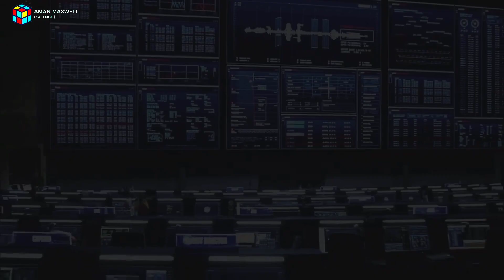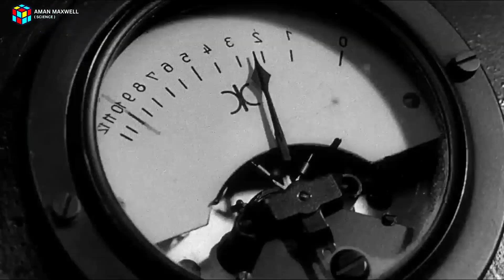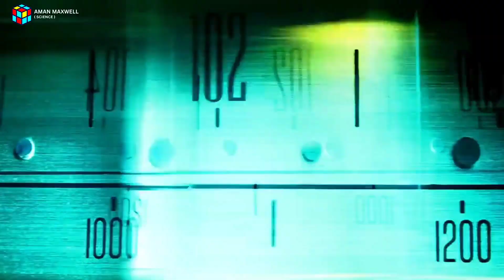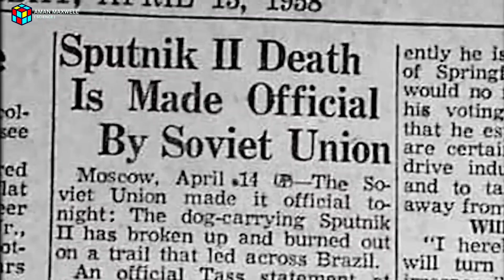आखिर Laika के साथ क्या हुआ था | The Sad Story of Laika | First Animal in Space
The first dog in space was Laika, a street dog from Moscow, Russia. Laika was launched aboard the Soviet spacecraft Sputnik 2 on November 3, 1957. The primary objective of this mission was to study the effects of space travel on a living organism.

Laika's journey was a one-way trip, as there were no plans to bring her back safely to Earth. Unfortunately, the technology at the time was not advanced enough to ensure her survival, and she died a few hours after the launch due to a combination of heat and stress.

Laika's sacrifice provided valuable data on the physiological and psychological effects of space travel on a living being. Her mission laid the groundwork for future human space travel and contributed to our understanding of the challenges and risks associated with sending living creatures into space. Despite the tragic outcome, Laika's contribution to space exploration is remembered as a significant milestone in the history of spaceflight.

Our channel is about ( 𝙴𝙳𝚄𝙲𝙰𝚃𝙸𝙾𝙽 ).

I love breaking down complex issues in simple words such as

● 𝙲𝙰𝚂𝙴 𝚂𝚃𝚄𝙳𝚈
● 𝙳𝙾𝙲𝚄𝙼𝙴𝙽𝚃𝙰𝚁𝚈
● 𝙲𝚄𝚁𝚁𝙴𝙽𝚃 𝙰𝙵𝙵𝙰𝙸𝚁𝚂

⭕ 𝙲𝙾𝙽𝚃𝙰𝙲𝚃 & 𝚂𝙾𝙲𝙸𝙰𝙻 ⭕

⭕ 𝚀𝚄𝙴𝚁𝙸𝙴𝚂 𝚂𝙾𝙻𝚅𝙴𝙳 ⭕

Laika के साथ क्या हुआ था
Sad Story of Laika
dog in space in hindi
storypedia
The mystery of Laika revealed
laika in hindi
dog in space
First Dog in Space
first animal into the space in hindi
the sad story of laika
laika
the first animal to orbit the earth in hindi
earth first animal who survive in space
laika in space in hindi
space dog, space dog in hindi
earth first animal who survive in space in hindi
आखिर Laika के साथ क्या हुआ था
First Animal in Space

⭕ 𝙲𝙾𝙿𝚈𝚁𝙸𝙶𝙷𝚃 ⭕

1. This video has no negative impact on the original works (It would actually be positive for them)
2. This video is also for teaching purposes.
3. It is not transformative in nature.
4. I only used bits and pieces of videos to get the point across where necessary.